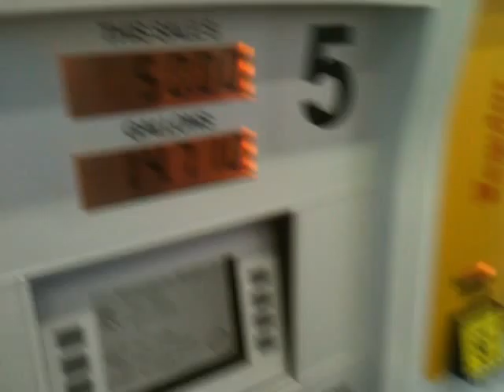The Hectorson3 Programe vol. 2.0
My take on gas prices, I just filled up Faye, my truck, with plus, 50.00 geez. Filled the tank but good lord.